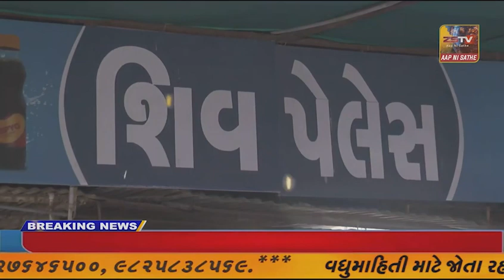જામનગર રાજપાર્કમાં ૧૨ વર્ષની બાળકીની નિર્મમ હત્યા..પોલીસ ઘટના સ્થળે દોડી...